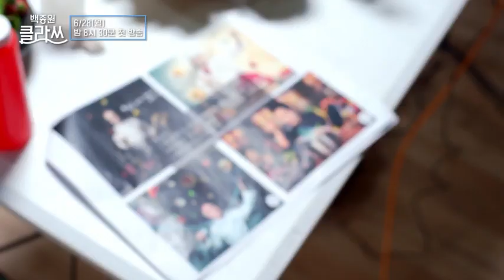[백종원클라쓰] 백종원 클라쓰 포스터 메이킹 영상 대공개!!